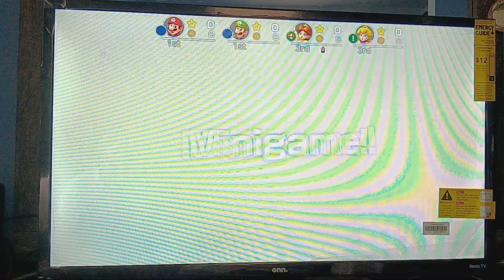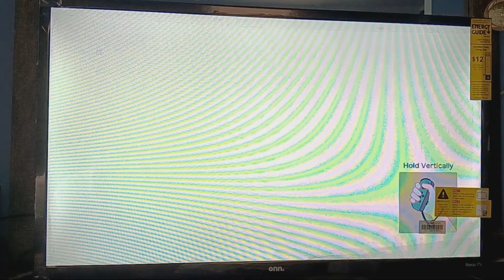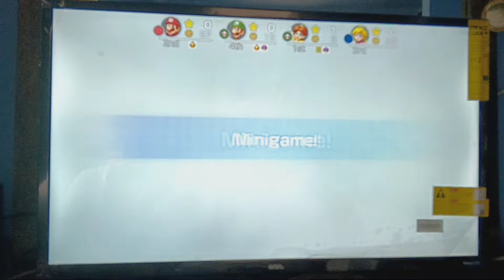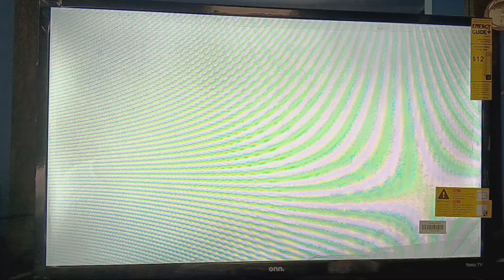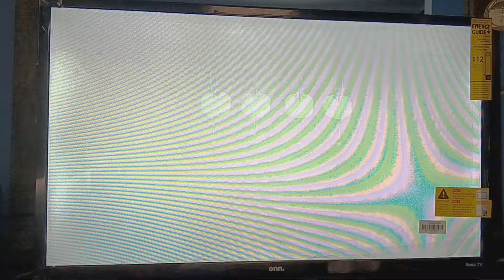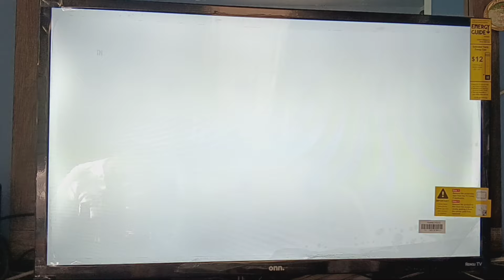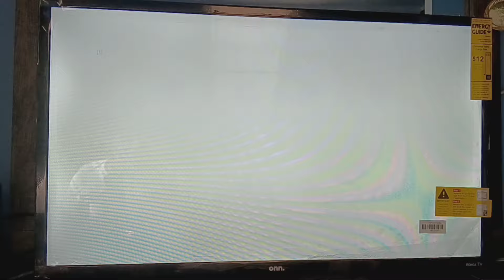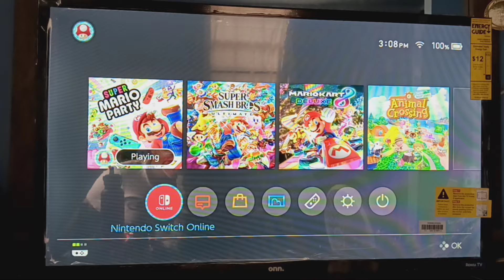Super Mario Party: Game 11 (Gone Wrong)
This is Game 11 of Super Mario Party for the Nintendo Switch as Mario. We are doing Megafruit Paradise as always. The reason why it's going wrong is because I lost the game with bad luck! I'll have to do a Redemption Attempt later on...